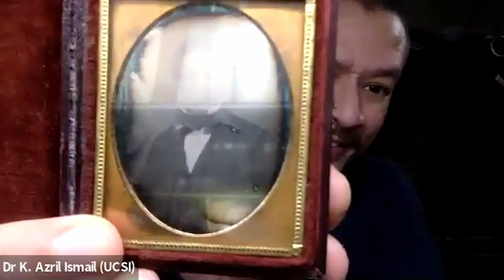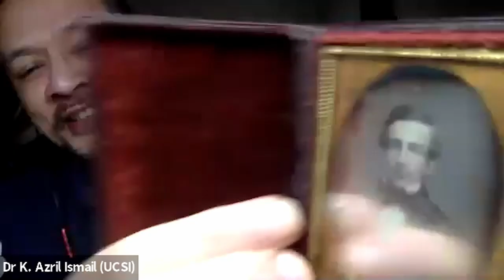ILHAM @ HOME: Curators' Zoom Call with Collector Alex Moh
SPEAKERS: Alex Moh, Simon Soon, Hoo Fan Chon, K. Azril Ismail

Listen to an informative conversation between the co-curators of our current exhibition, Bayangnya itu Timbul Tenggelam, and collector/photographer Alex Moh. They discuss Alex’s background in photography, his journey in acquiring old photographs and memorabilia from various flea markets and original photo studios around the country, as well as the the genesis of the exhibition. Alex's expansive collection, although a constant work-in-progress, features significantly in the exhibition.
Photographer Alex Moh is a pioneer in the writing of Malaysia’s photography history. Together with Li-En Chong, he organized the Kuala Lumpur International Photography Biennale in 2005. Over the past 30 years, he has also diligently built up one of the most comprehensive photography collections in Malaysia.

ILHAM-200801-AlexMoh